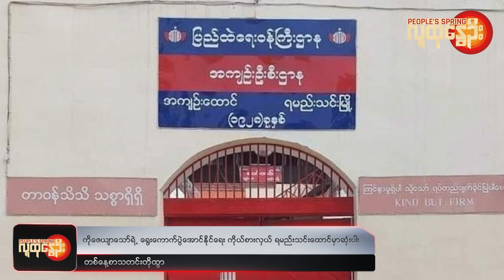People's Spring | ဒီကနေ့အတွက် သတင်းတိုထွာ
❝ ကိုဇေယျာသော်ရဲ့ ရွေးကောက်ပွဲအောင်နိုင်ရေး ကိုယ်စားလှယ် ရမည်းသင်းထောင်မှာ ဆုံးပါး၊ တရုတ်သံအမတ်  စစ်ကောင်စီရဲ့  ရွေးကောက်ပွဲကော်မရှင်ကိုသွားတွေ့၊ ဧရာဝတီမြစ်ထဲ ရေနစ်ပျောက်ဆုံးနေတဲ့ ကလေး ၄ ဦး သေဆုံးလျှက်ပြန်တွေ့၊ စစ်အုပ်စုလက်ချက်ကြောင့် အမျိုးသမီး ၄၈၀ ကျော် အသက်ဆုံးရှုံး ❞

People's Spring ရဲ့ တစ်နေ့စာ သတင်းအတိုအထွာအစီအစဉ်ပါ။

ဒီကနေ့ မတ် ၈ရက်မှာဖြစ်ပွားခဲ့တဲ့သတင်းတွေထဲက အချို့ကို ကောက်နှုတ် တင်ဆက်သွားမှာဖြစ်ပါတယ်။